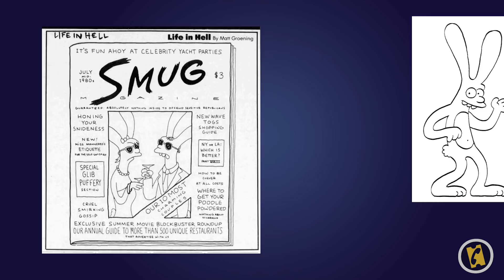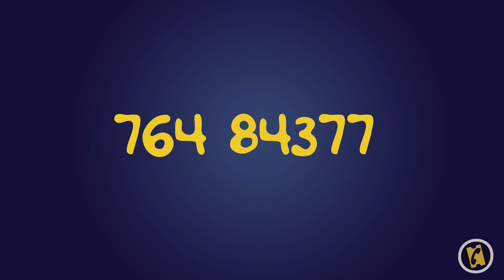5 Choses que vous ne saviez pas sur LES SIMPSON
D'ooooh !